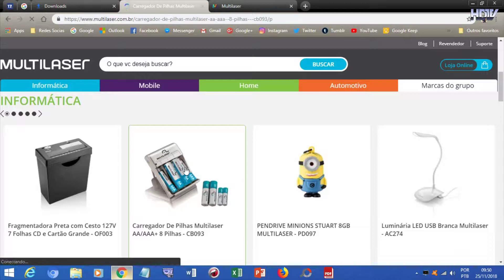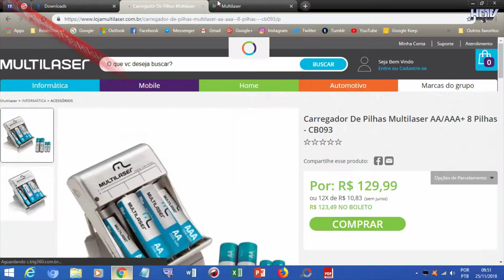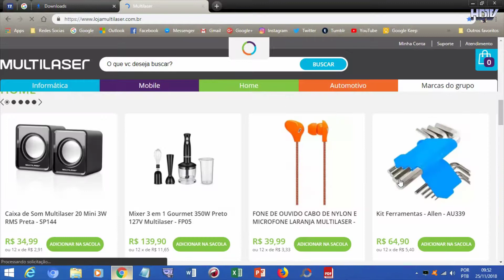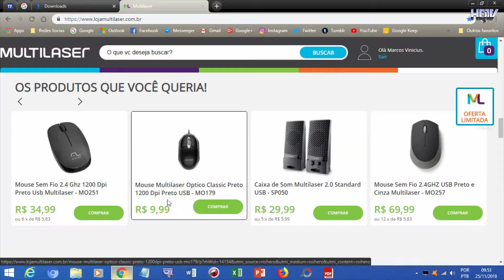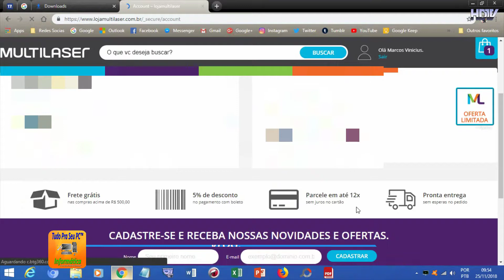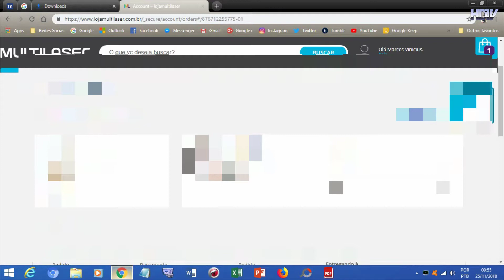VLOG - Comprei no site nacional Multilaser. Veja qual produto foi e saiba mais informações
▁ ▂ ▃ ▄ ▅ ▆  POR FAVOR LEIA A DESCRIÇÃO DO VÍDEO!  ▆ ▅ ▄ ▃ ▂ ▁

Sobre a Empresa:
A Multilaser é uma empresa privada brasileira no segmento de eletrônicos e informática fundada em 1987 por Israel Ostrowiecki. Hoje é liderada por Alexandre Ostrowiecki e Renato Feder. Atua na fabricação e comercialização de produtos do setor tecnológico, acessórios multimídia e brinquedos. Seu escritório localiza-se na cidade de São Paulo e seu complexo industrial está situado em Extrema, Minas Gerais, com mais de 75.000 metros quadrados. É uma das maiores empresas na categoria.

Fabrica mais de 3 mil produtos diferentes que são disponibilizados em 40.000 pontos por todo o país, possui cerca de 2.500 funcionários e 40 engenheiros divididos em laboratórios no Brasil e na Ásia. A Multilaser fabrica e comercializa celulares, tablets, media players, autorádios, GPS, pen drive, acessórios de informática, e games, smartphones, artigos esportivos, Áudio e Vídeo, com destaques maior para acessórios de informática, smartphones e tablets. Possui uma grande variedade de modelos e preço voltados para a classe baixa.

Sobre a Compra:
Resovi então comprar um mouse da Multilaser, simples, pequeno, com bom desempenho e barato, rsrs. Lembrando que essa é a primeira vez que compramos nesse site, além de quer estava precisando de um mouse desse porte de 1200 DPI, com o intuito também trazer essa experiencia para vocês, e para nós também que compramos na internet.

Faz um cadastro é simples e rápido, coloca tudo certinho e pronto, veja no vídeo na íntegra mais informações.

Ah pessoal, eu acabei fazendo um desabafo também, sobre os Correios né, sobre o serviços da Empresa Correios, pois ta indo de mal a pior, nunca entregam nosso produto certo, e ainda por cima mentem. Mas ficam ai uma dica. E vai me desculpando ta, rsrs.

→ Canais Parceiros ←
Willian Tutoriais HD

► Skype:
tudopraseupc01